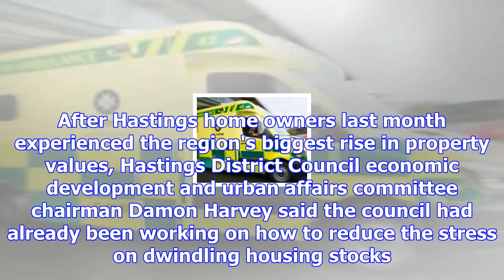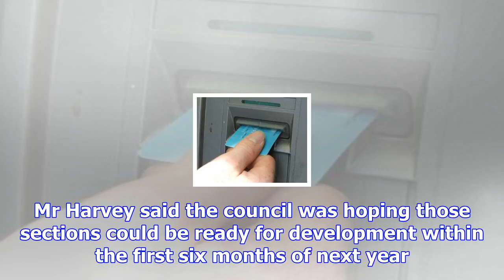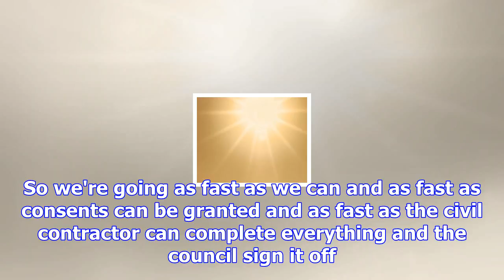Council frees up land for 740 sections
More than 700 new land sections could be released for development as early as next year - with the h...